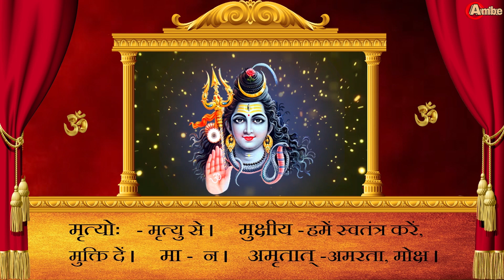महामृत्युंजय मंत्र 108 बार। Mahamrityunjay Mantra 108 times I Full Video Song- MONDAY SPECIAL MANTRA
Mahamrityunjay Mantra 108 times

महामृत्युंजय मंत्र लिरिक्स
ॐ हौं जूं सः ॐ भूर्भुवः स्वः
ॐ त्र्यम्‍बकं यजामहे सुगन्धिं पुष्टिवर्धनम्
उर्वारुकमिव बन्‍धनान्
मृत्‍योर्मुक्षीय मामृतात्
ॐ स्वः भुवः भूः ॐ सः जूं हौं ॐ !!

मंत्र का अर्थ
हम त्रिनेत्र को पूजते हैं,
जो सुगंधित हैं, हमारा पोषण करते हैं,
जिस तरह फल, शाखा के बंधन से मुक्त हो जाता है,
वैसे ही हम भी मृत्यु और नश्वरता से मुक्त हो जाएं।

The Mantra is ideally be recited 108 times, twice daily- once at dawn and once at dusk. The great mantra dedicated to Shiva as Mrityunjaya is found in the Rig Veda.  It is called the Maha Mrityunjaya mantra, the Great Death-Conquering mantra. It holds the highest place among the many mantras used for contemplation and meditation

Story: Lord Shiva appeared before his devotee Markandeya (who was initially destined to die at the age of sixteen) and has stopped his aging process a few days before he was supposed to turn sixteen with the Power of the Maha Mrityunjaya Mantra with Lord Shiva' s blessing. Thus, God of death would never be able to kill him. Hence, this mantra is also referred to as the Markandeya Mantra. The Mantra is ideally be recited 108 times, twice daily- once at dawn and once at dusk.
Correct recitation and pronounciation of Mantra is extremely important to gain the expected results. This is common for any and all Mantras. This Mantra is also used to attain mental equilibrium and calmness for meditation and yoga practice.

Start your day with "Bhakti Ambe" to bring peace to your soul.